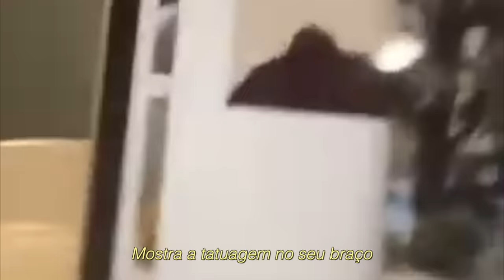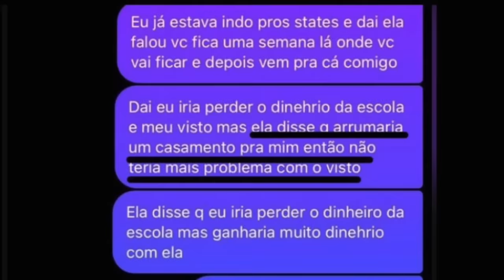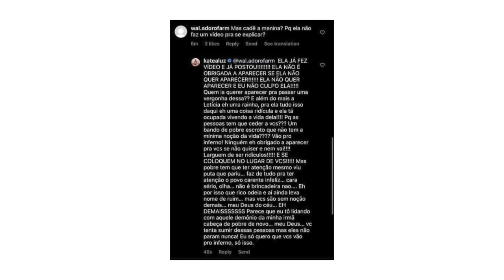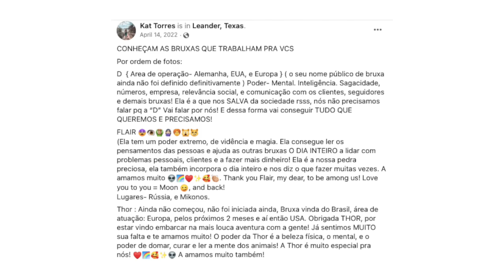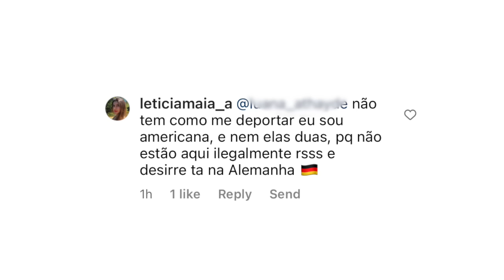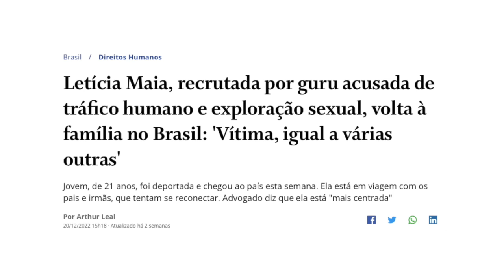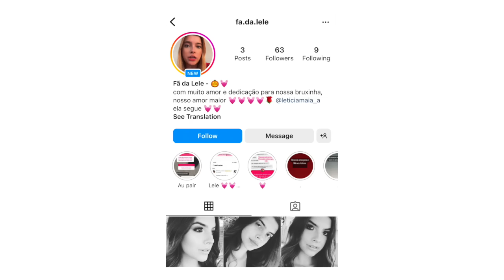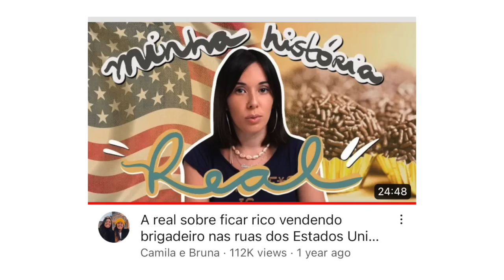O desfecho do caso Kat Torres, Letícia Maia e Desirrê Freitas (2/2)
Fontes:

Atualização 19/10/23: vídeos virais usados nessa pesquisa com fontes não identificadas, por gentileza, entrar em contato através do email , caso queiram a remoção ou identificação.

Adicionado em 21/10/23 vídeo original da ligação para a polícia é do perfil